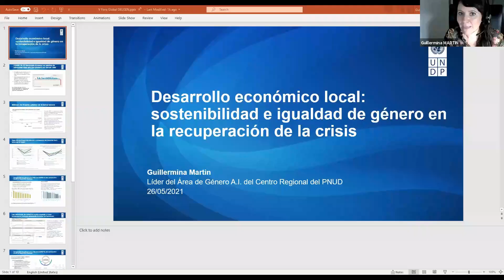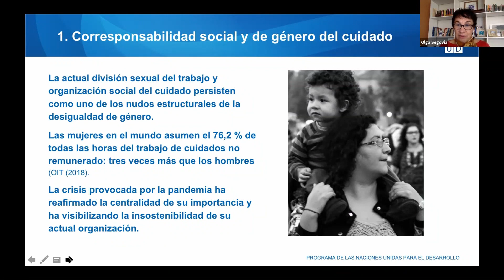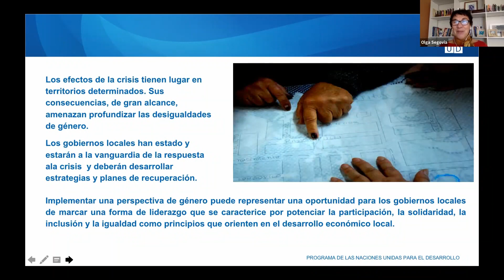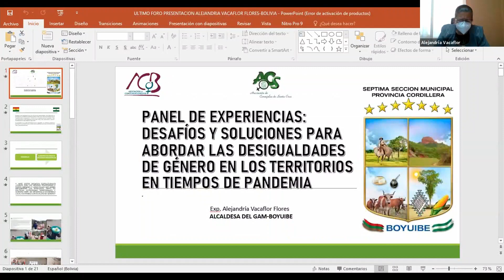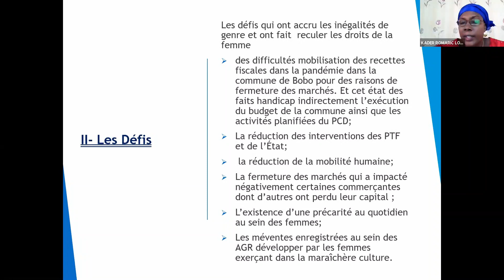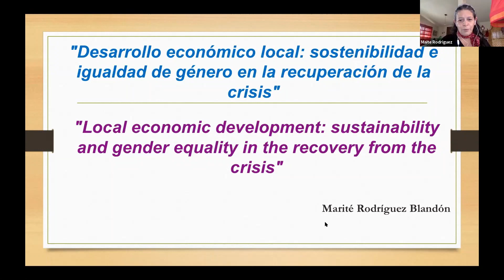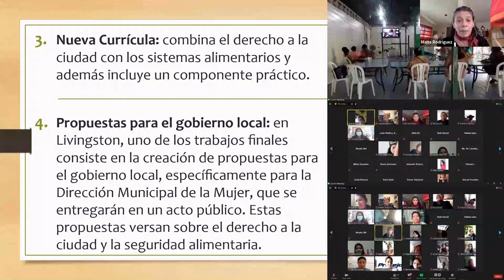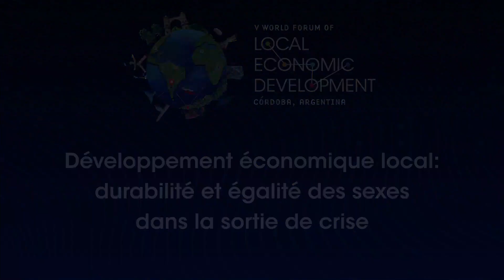Jour 01 - Séance parallèle 03 (2.2.2)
Développement économique local: durabilité et égalité des sexes
dans la sortie de crise.